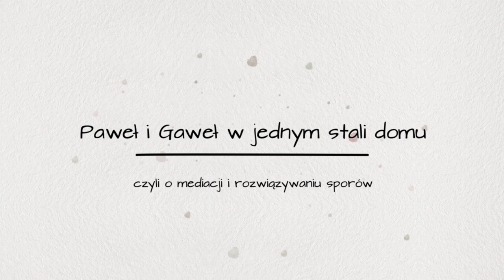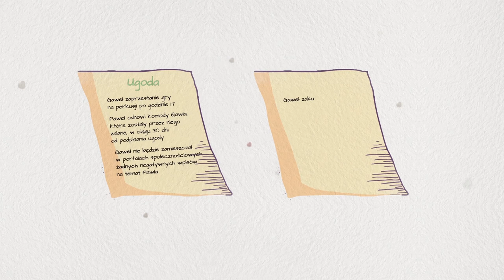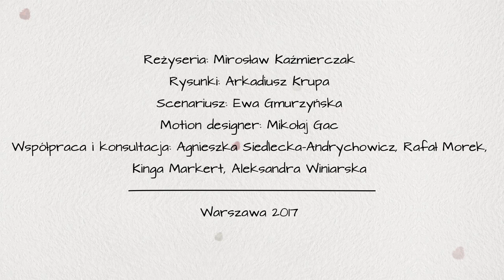Paweł i Gaweł w jednym stali domu - czyli o mediacji i rozwiązywaniu sporów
Centrum Rozwiązywania Sporów i Konfliktów WPiA UW